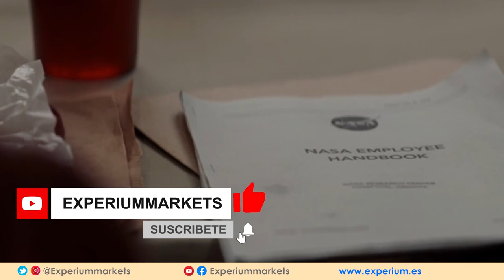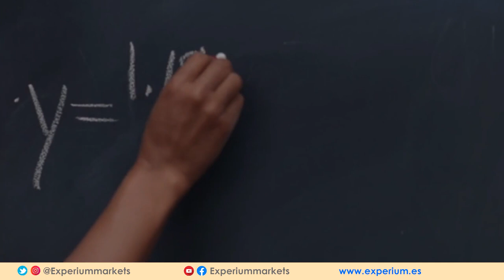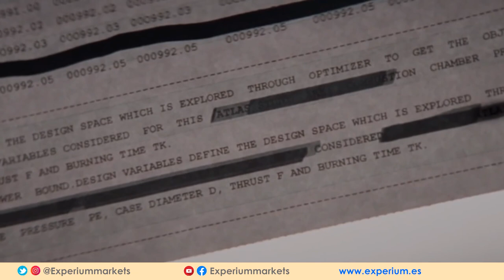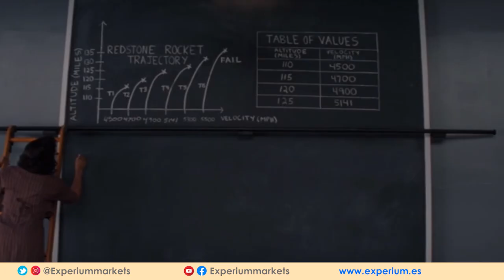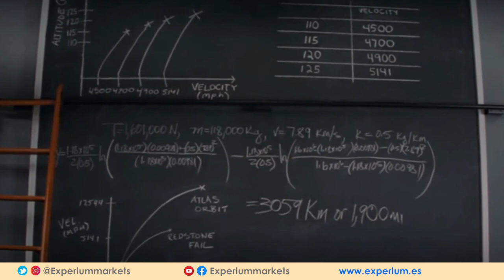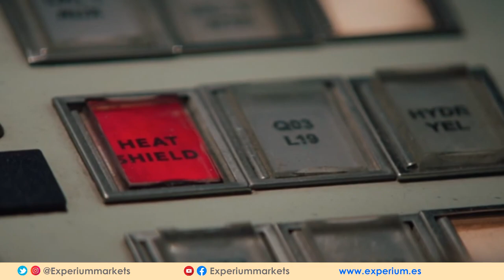💥Ex EMPLEADA de la NASA cuenta Su HISTORIA ( Película TALENTOS OCULTOS ) l Anyelo Rico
💥 SU COLOR DE PIEL ERA SU PEOR ENEMIGO ( Pelicula Talentos Ocultos ) l Anyelo Rico

No la Querían por ser NEGRA pero terminaron poniendo su NOMBRE a un edificio de la NASA.

TODOS LOS DÍAS TENIA QUE CAMINAR 1 KILÓMETRO porque no hay baños para GENTE DE COLOR en su oficina. Pelicula "TALENTOS OCULTOS": El triunfo sobre la adversidad.